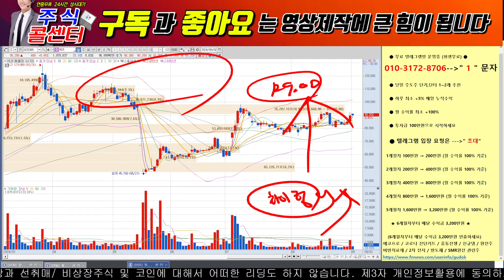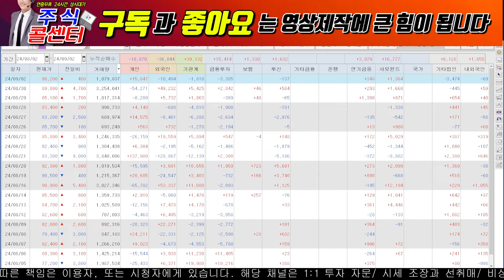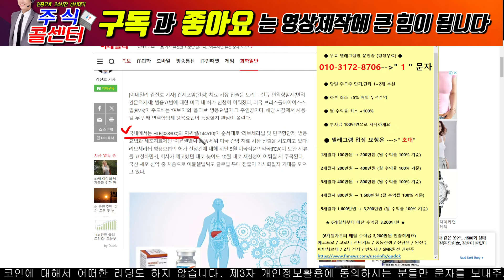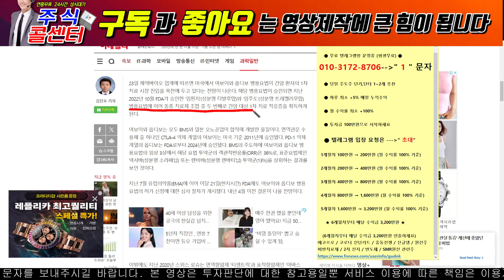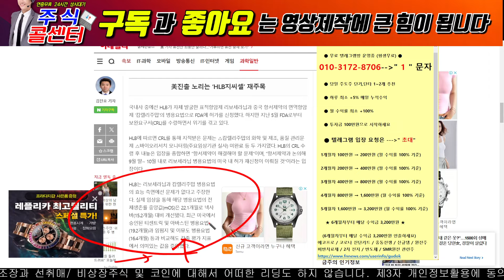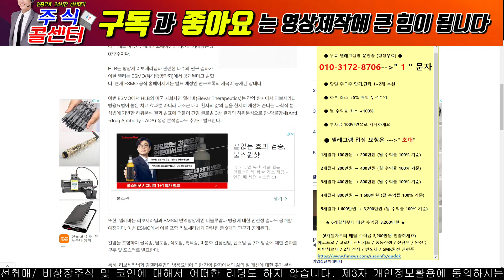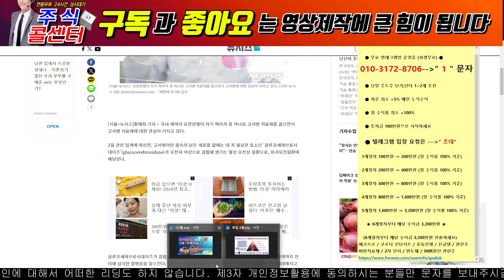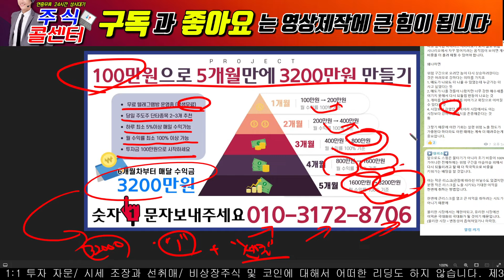🔴[HLB,에이치엘비]🔴 오늘 매우 중요합니다! 확정!주주님!영상 필수 시청! 뇌말라리아 치료제!! hlb대응전략 에이치엘비 hlb hlb목표가 주식타짜 안교수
🔴 2) 선물은 문자로  --- "무상" /  "대왕고래" 선물! ^^
      9월달 무상증자 진행하는 선물 꼭 받으세요!

※ 당일단타(시초가매매)
※ 매집주